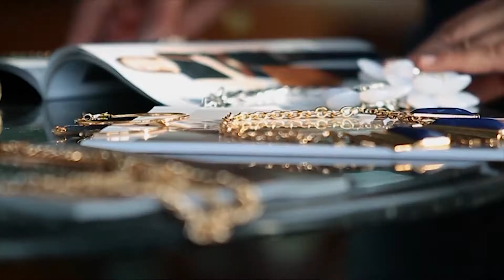Shopping Nigths MNG Fucsia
Nuestras lectoras podrán conocer la nueva colección de la marca española de primera mano, con dos noches de compras que se realizan en las tiendas de Bogotá y Medellín. Busca tu mejor look y apúntate a conocer a las editoras de la revista.